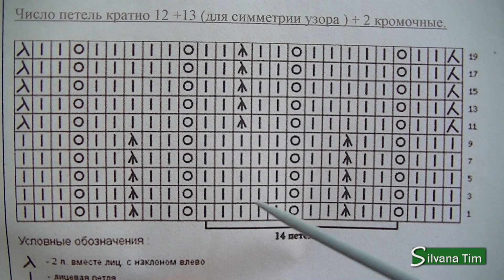Punto Fantasía Calado. TEJIDO CON DOS AGUJAS. Tutorial de tejido 48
Punto Fantasía Calado. TEJIDO CON DOS AGUJAS. Como tejer punto fantasia calado.
Es un punto facil para tejer cualquier prenda: chaleco, sueter, pulover, etc...

Tutoriales de tejido con Silvana Tim. Aquí encontrarás un espacio donde tu opinión siempre es valorada

Estoy emocionada de compartir este arte contigo y deseo que disfrutes cada video
¡Ven y sé parte de esta experiencia de agradecimiento mutuo!
Tu apoyo significa mucho para mi. 😍

Puedes también dar click en la campanita para que te avise cuando sale video nuevo.